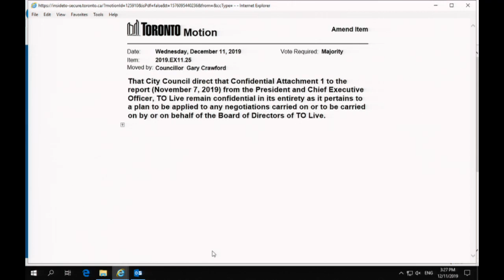Executive Committee - December 11, 2019 - Part 2 of 2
Executive Committee, meeting 11, December 11, 2019 - Part 2 of 2
Agenda and background materials:

Meeting Navigation:
0:12:05 - Meeting resume